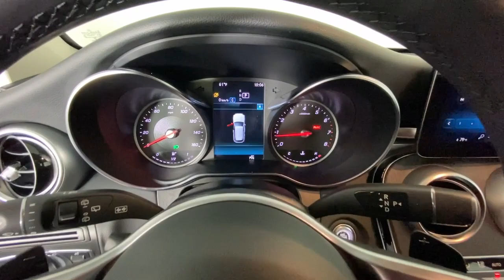2021 Mercedes-Benz GLC New and preowned Mercedes-Benz, Atlanta, Buckhead, certified preowned CVP2044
Used 2021 Mercedes-Benz GLC GLC 300 available in Atlanta, Georgia at Mercedes of Buckhead.

2021 Mercedes-Benz GLC. This GLC 300 GLC is Grey and has Grey interior. . 2021 Mercedes-Benz GLC 300brbrbrCARFAX One-Owner. Clean CARFAX.br22/29 City/Highway MPGbrbrAs a family-owned enterprise, Mercedes-Benz of Buckhead prides itself in offering you exceptional customer service. Our Mercedes-Benz Certified sales staff goal is to treat you to an enjoyable, efficient, and transparent purchase experience, enhanced by our convenient Buckhead location and extensive selection of weather protected new and pre-owned automobiles. Allow us to show you what makes Mercedes-Benz of Buckhead the luxury automobile destination of choice in the Southeast. Enjoy our gourmet Cafe Benz, pamper your Mercedes-Benz in our award winning service department, browse our interactive showroom, and rest assured that serving you is our #1 PRIORITY. Mercedes-Benz of Buckhead...Where People Drive Us!